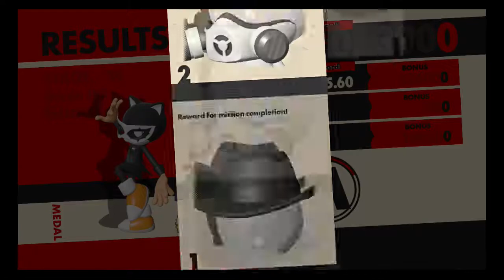Desert Kiddo LPs - Sonic Forces part 5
Part 5 - Let's Clean This Joint Up!

After unable to get their plans to fruition due to the Phantom Ruby, but the team realise that in order to stop Infinite and his plans, they have to destroy the Death Egg which Sonic decides to hack into the terminal in Chemical Plant, which Classic Sonic goes to finish off the job and shut down Eggman and Infinite once and for all.

The unlikely has finally happened! Sonic has been defeated by a mysterious force and Dr. Eggman has finally managed to rule the world (since the Sonic Archie comics, Sonic SATam and Sonic Underground are not officially part of the canon). But a resistance has formed with Knuckles the Echidna leading to fight back with a newcomer rookie joining to stop Eggman's plans and find Sonic. Together with Sonic, his Classic counterpart and the rookie, the resistance can fight back but who is that mysterious force? Find out in Sonic Forces, the most polarizing Sonic game in years!

MMXVIII - Mitch McKidd Productions UK.